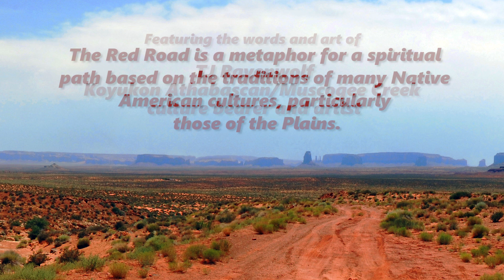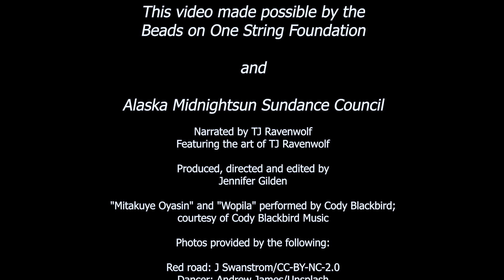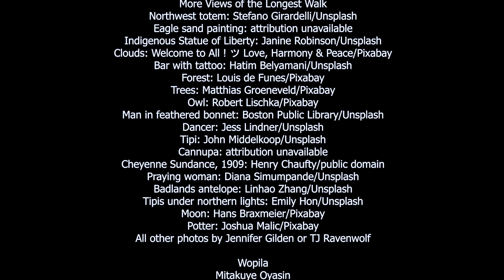Walking the Red Road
Alaska Midnightsun Sundance Council's TJ Ravenwolf discusses the beliefs and philosophy of the "Red Road," a native spiritual path